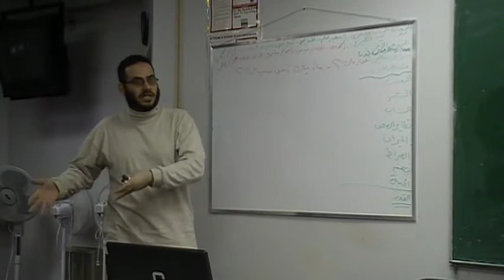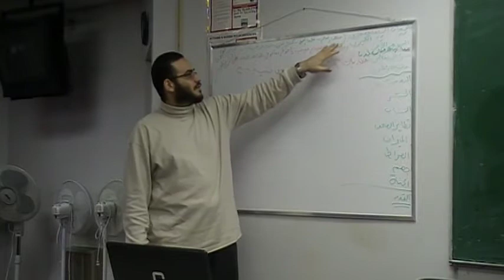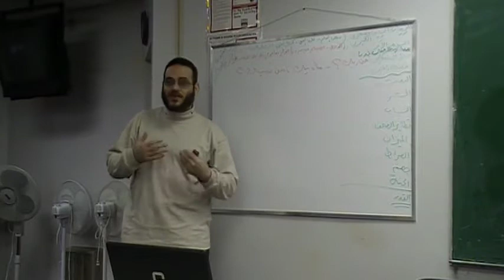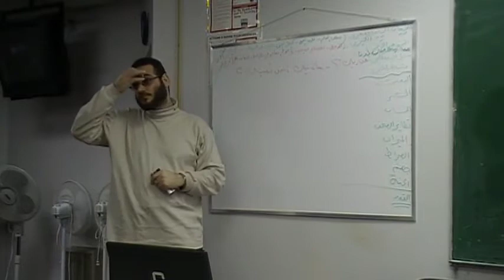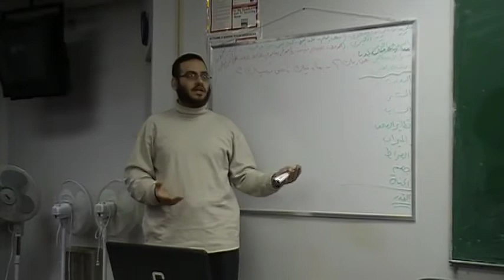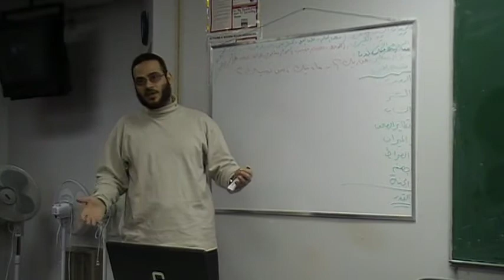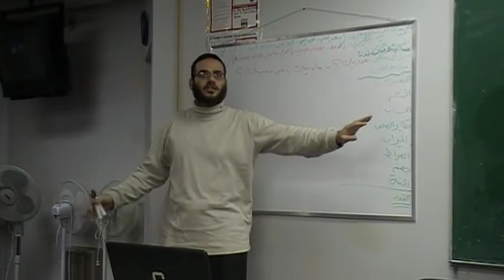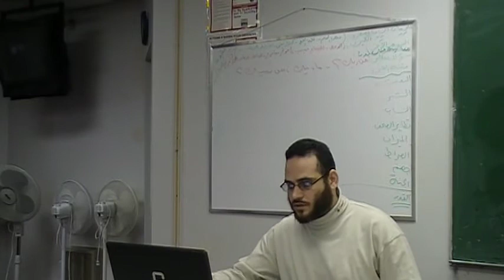oik Akeedah aleman belyoum elakhare1 002